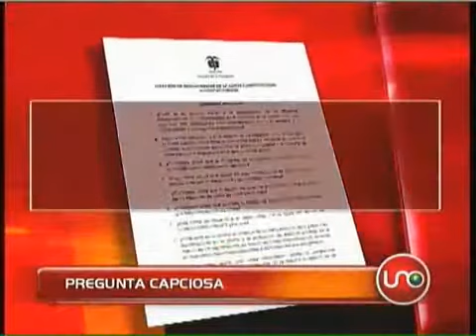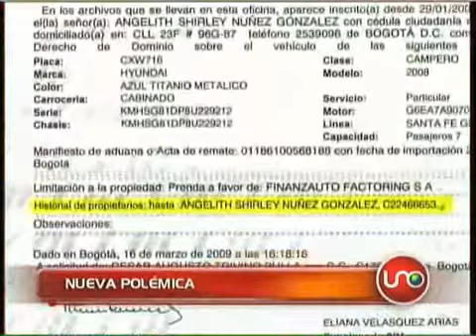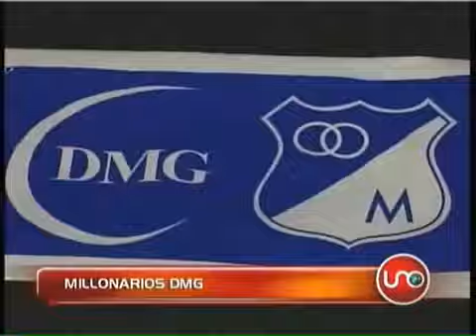Top Secret Marzo 22